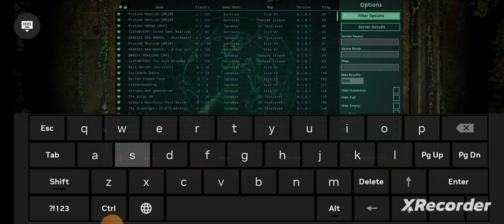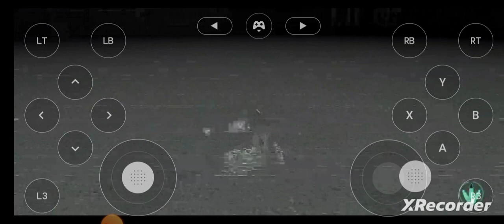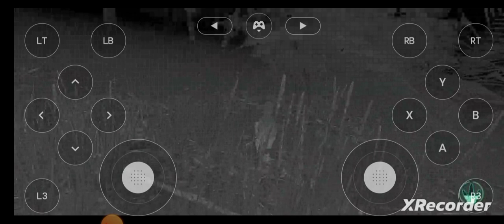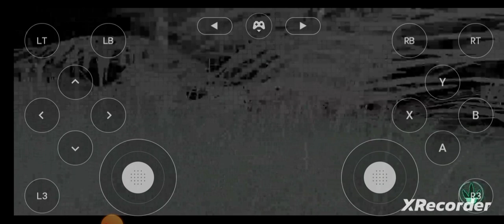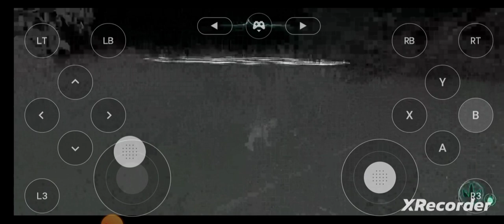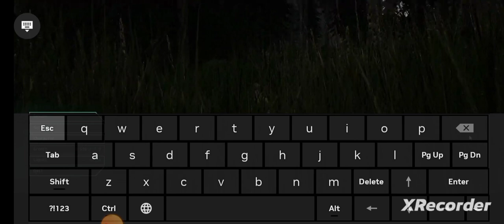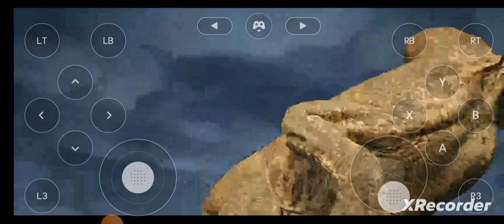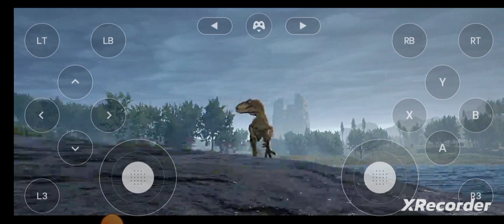(THE ISLE #2) sobrevivendo de utah